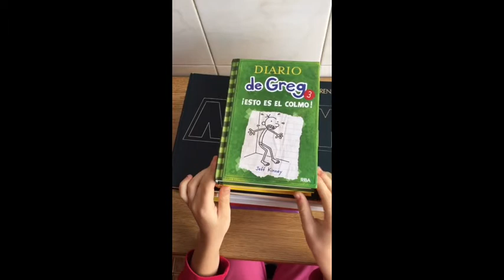Una historia con libros (Natalia López)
Natalia López Casalilla, alumna de 1r d'ESO B, ens presenta esta Història amb llibres que celebra Sant Jordi i la lectura.